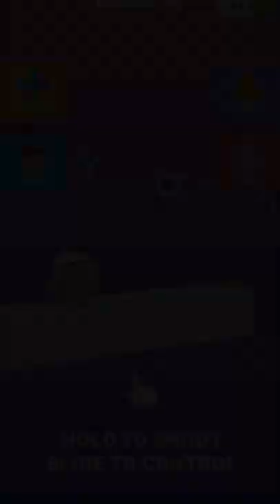Hopping Heads - Gameplay Walkthrough - All Levels (IOS, Android)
Are you ready for the loudest shout ever? Hopping Heads: Scream & Shout is here! Amazing game with outstanding gameplay and loads of fun. Let’s start!

GAMEPLAY

Controls are quite simple. Tap the screen to make your head scream and shout. The louder your head screams, the farther you jump and the more obstacles you can overcome & get to the finish line faster. Sounds easy, right? Force the head scream beyond its capabilities and you’ll definitely succeed in the game!

HEADS COLLECTION

Choose the head you like and complete levels in the game with it. Hopping Heads has a great variety of different heads. Do you want to be a cute boy or a tough guy? It depends on you! Moreover, there is a unique collection of epic heads – complete levels to unlock new items and stand out amid other players.

LOCATIONS

The farther you go, the more locations you visit. Win as many levels as you can and open every location in the game so your head’s shout will be heard in every corner of the world.

So, what do you think? If you’re ready to scream and shout, then download the Hopping Heads game and enjoy it!